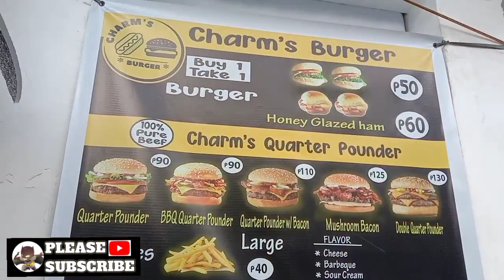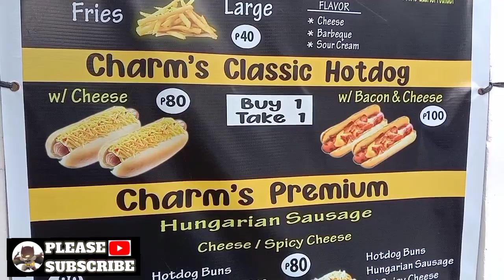Charm's Burger | Garden Villas 3